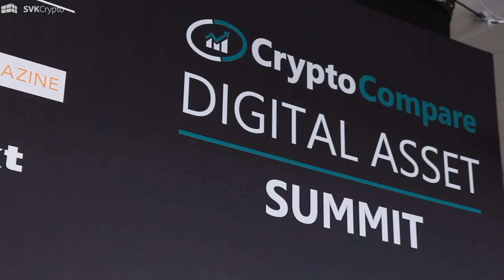Getting Funded - A View from VCs Investing in the Space - Panel Discussion - Crypto Compare Summit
SVK Crypto's Co-Founder Shane Kehoe was invited to speak on a panel ' Getting Funded - A View from VCs Investing in the Space' at the Crypto Compare Summit in London.
Panelists:
Shane Kehoe,
co-founder, SVK Crypto

Teana Baker-Taylor, (Moderatos)
EXECUTIVE DIRECTOR, GLOBAL DIGITAL FINANCE

George McDonaugh
Co-founder & CEO
KR1 PLC

James Roy Poulter
Founder & CEO
The Reserve

Ami Ben David
CO-FOUNDER AND MANAGING PARTNER
SPICE VENTURE CAPITAL

Other Key speakers at the event: Andreas M. Antonopoulos, Peter McCormack, Galaxy Digital, Binance, Bank of England, Coinshares, Financial Times, Nasdaq, coindesk and many more